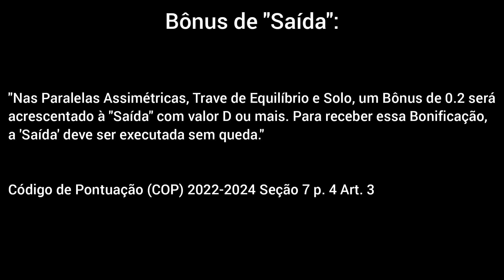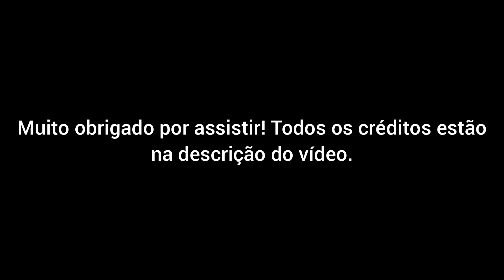Christal Bezerra Solo 2021 - Nota de Dificuldade (D) CoP 2022 - 2024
Nota de Dificuldade (D), de acordo com o novo Código de Pontuação (CoP) do Ciclo Olímpico de 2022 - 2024, da série de Solo de Christal Bezerra durante na final do aparelho no Campeonato Brasileiro de 2021. Christal é uma das ginastas brasileiras mais promissoras para este novo Ciclo.

Canal Olímpico do Brasil